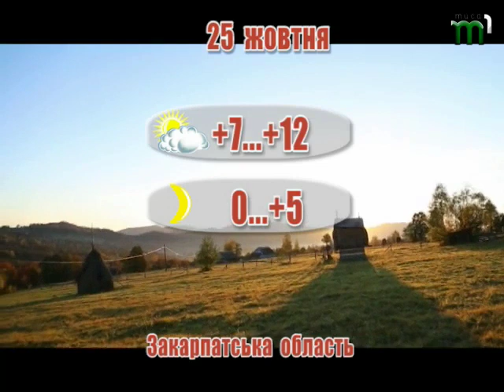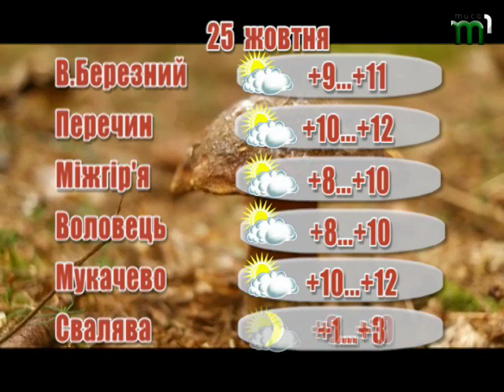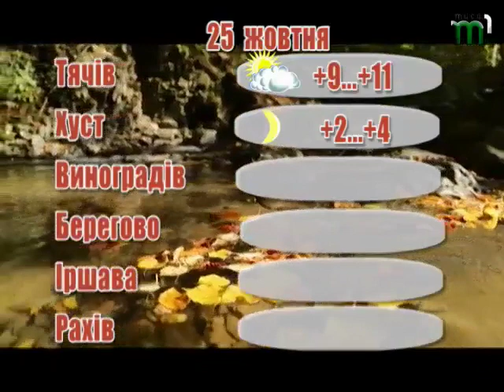Прогноз погоди на 25 жовтня 2017 року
Хмарно з проясненнями, без опадів. Вітер південно-східний 7-12 м/с. На високогір'ї місцями туман. Температура повітря вночі 0-5° тепла, у горах подекуди 2-4° морозу, вдень 7-12°, у горах місцями 2-4° тепла.